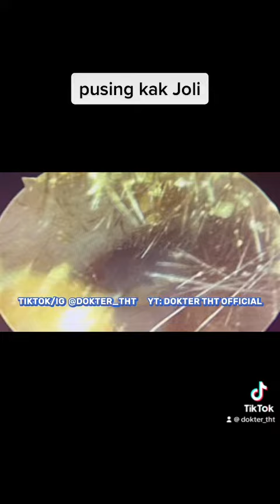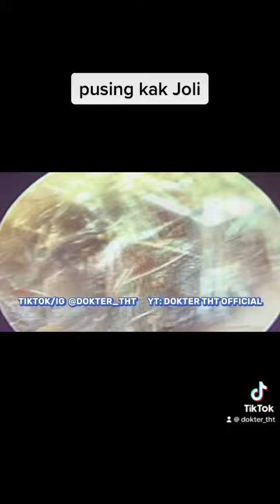pusing kak Joli